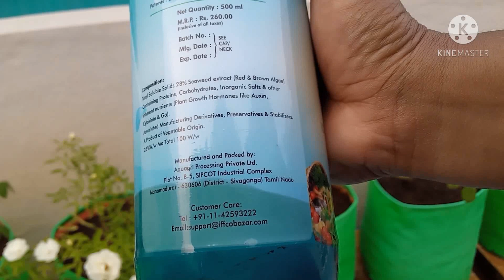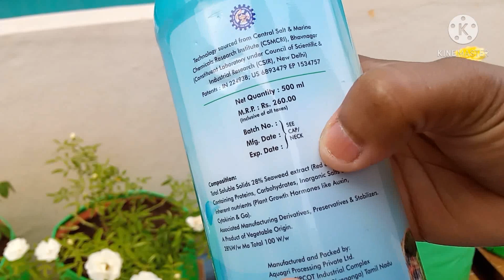Best liquid fertilizer for rose plant / best bloom booster for rose plant/garden life creation.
today video we will discuss about seaweed liquid fertilizer for rose plants.

  seaweed has long been used to help plant growth, especially before the advent of commercial fertilizer production. it provides many benefits to plants above and beyond conventional fertilizers to promote stronger, healthier plants.when plant are stronger and healthier they are better able to withstand environmental stresses such as drought, salinity, insects,pests and diseases. without a doubt, it's a product that most gardener should incorporate into their repertoire.

seaweed liquid fertilizer: 100 % natural seaweed extract, complete plant food (IFFCO, SAGARIKA) .it has 28% seaweed extract (red& brown algae) .
  it's containing proteins, carbohydrates and other inheritance nutrients (plant growth hormones like Auxin, cytokinin).

fertilizers details please Contact me_

_ common rose problems in summer.

_ summer care tips for newly potted rose plant.

_ summer care of panneer rose plant.

_ micronutrients fertilizer for rose plants.